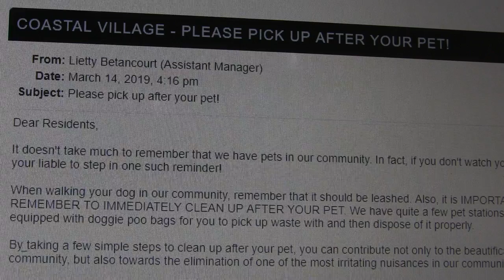News Pkg 1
This video is about News Pkg 1